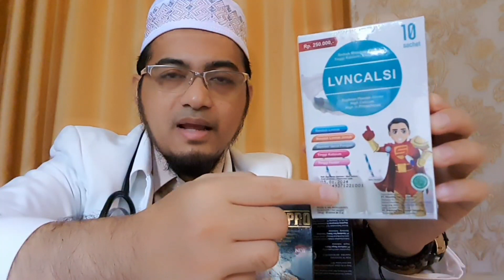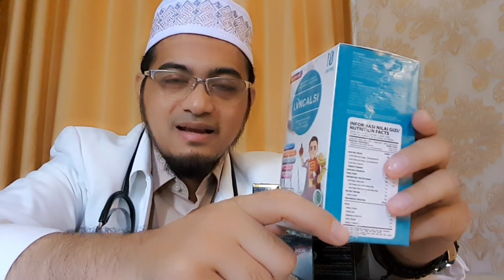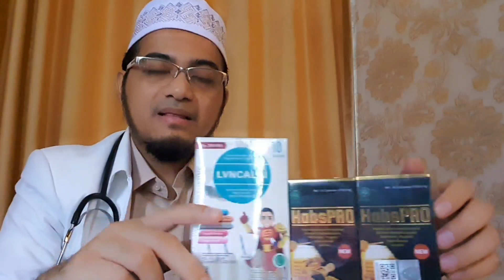☆ kenapa sering kembung pilek?| WA 082299219988